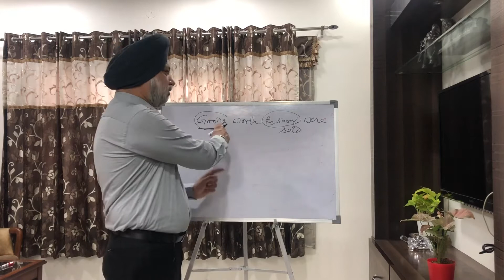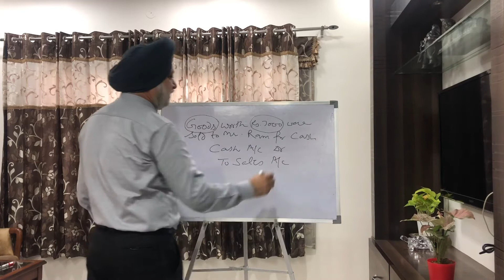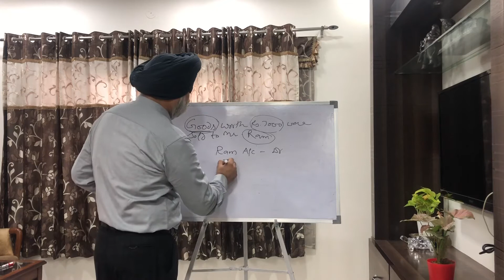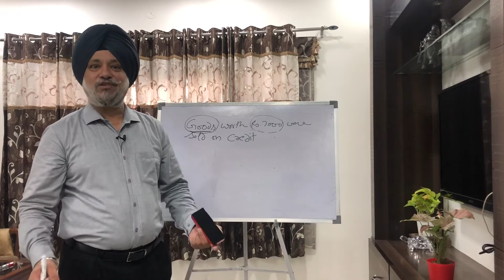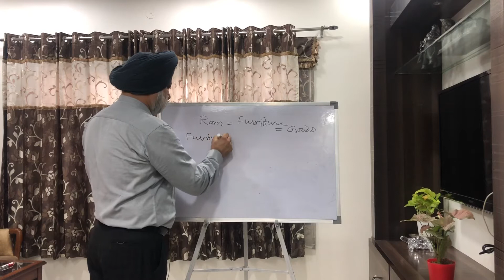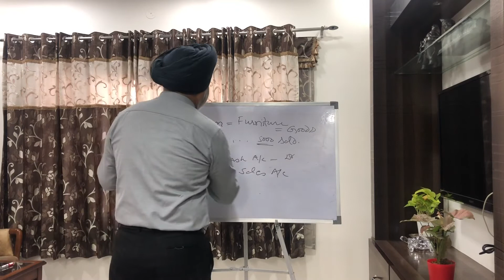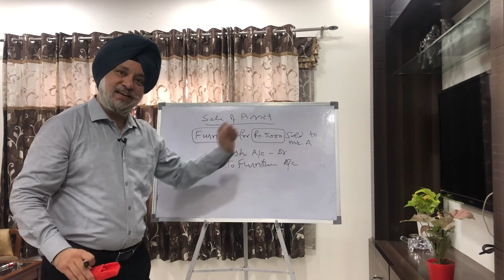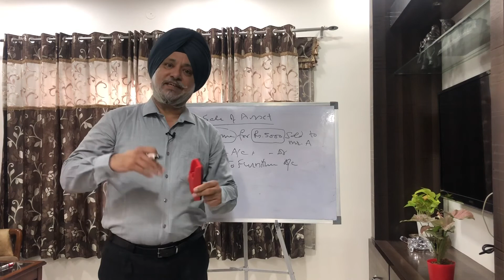Journal-4 | ਜਰਨਲ ਐਂਟਰੀਆਂ ਸਿੱਖੋ | Sale of Goods & Assets । Lecture-12 | Dharminder Singh Ubha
It is a video on basic concepts of Book Keeping, Accounting and Accountancy by Dr. Dharminder Singh Ubha, Principal, Khalsa, Patiala. Dr. Dharminder Singh Ubha is M.Com & Ph.D in Accounting with 30 years of teaching experience. He has authored more than 60 books on diverse subjects. This lecture describes the method of doing journal entries regarding sale of goods and assets.

Tweeter: @ubhads68